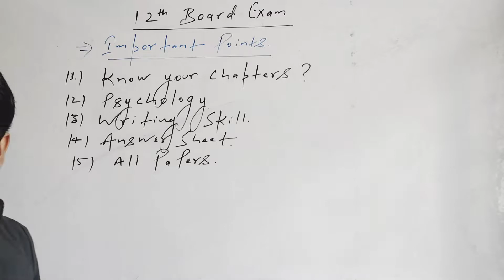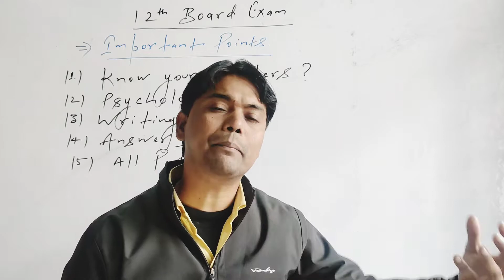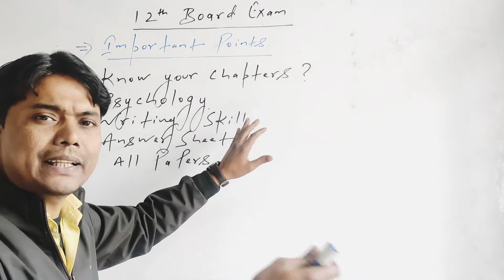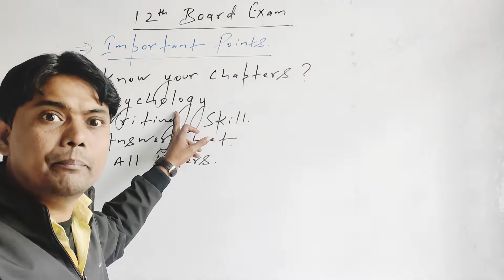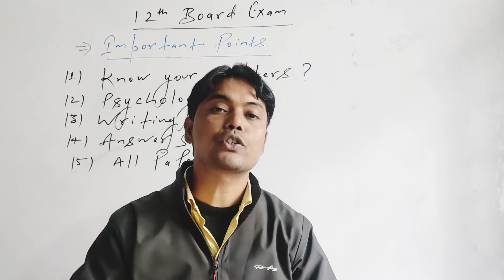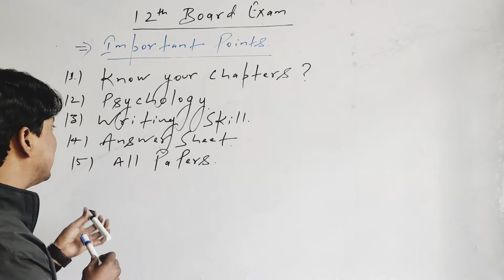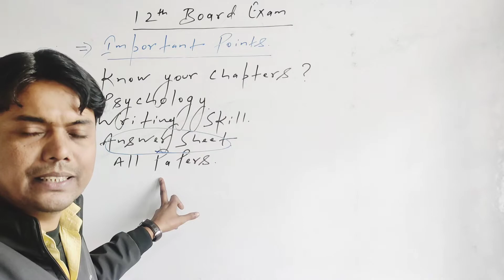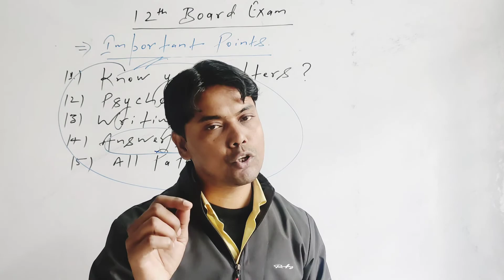How to increase your percentage in exams ? Class-12th ( All Boards )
How to increase your percentage in exams ?
क्या आप 12th ( Board ) का Exam देने वाले है? तो ये Video जरूर देखें !